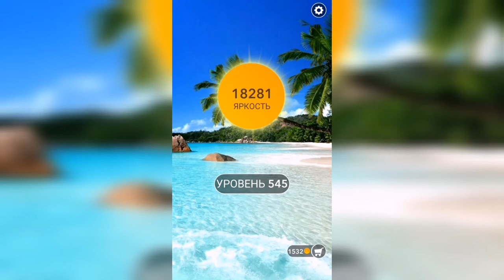Word / Слово Крест: Поиск русского кроссворда / Уровень 545